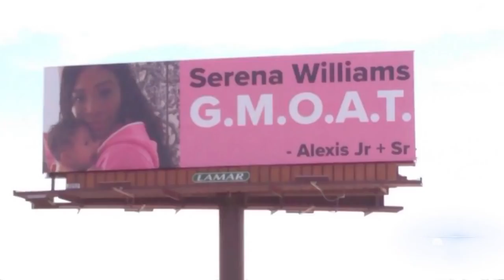‘Three Billboards Outside Ebbing, Missouri’ Inspires Real-Life Action | NBC Nightly News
The Oscar-nominated film has influenced activists who used their own billboards to send powerful messages after the Parkland shooting, inaction in Syria, and the deadly apartment fire in London.